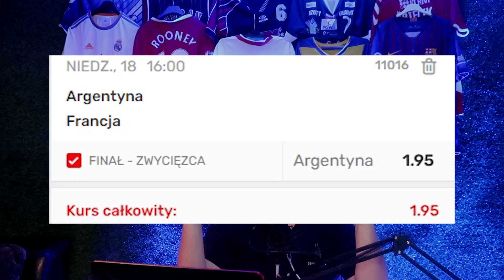Typy na Argentyna - Francja | KTO WYGRA FINAŁ MISTRZOSTW ŚWIATA? | Messi vs Mbappe | Gramy kurs 200